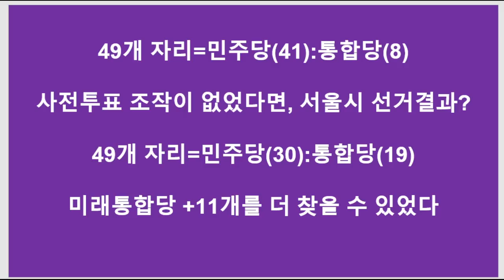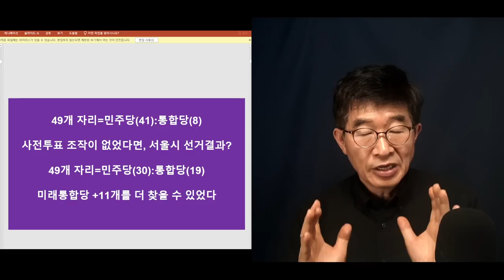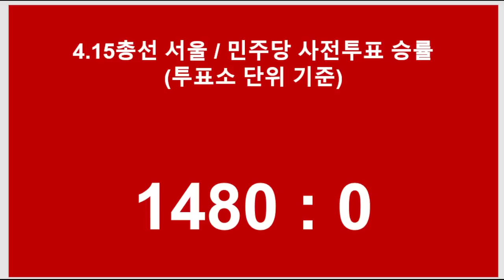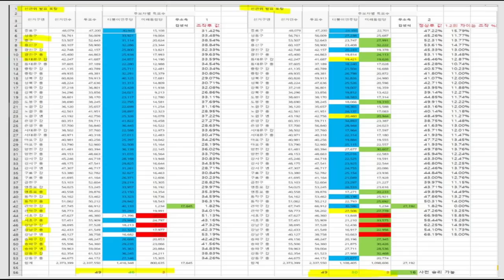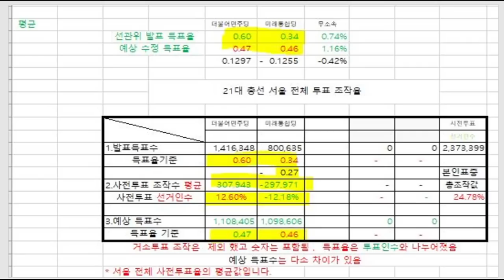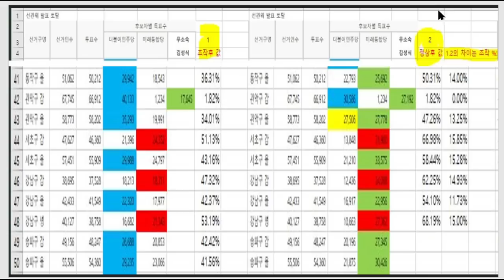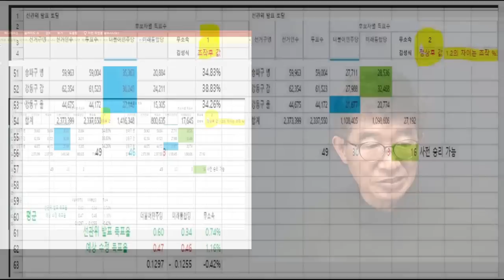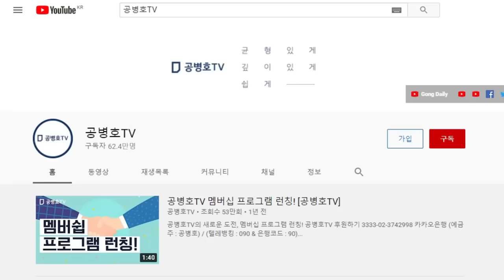"19개 선거구, 사전투표 승리" / 선관위 발표, "4.15총선, 서울에서 미래통합당 단 3곳에서 승리" / 4.15총선, 사전투표 개입 관점에서 서울지역 정밀분석 [공병호TV]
Bitcoin : 3MTW849AkP2ftLeSK2teZHMmzLu7Z83s9U